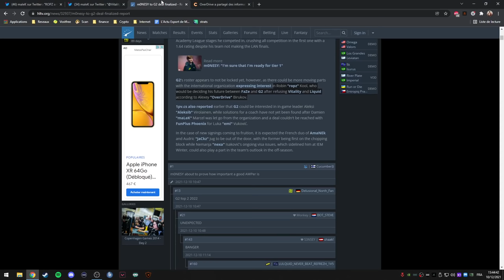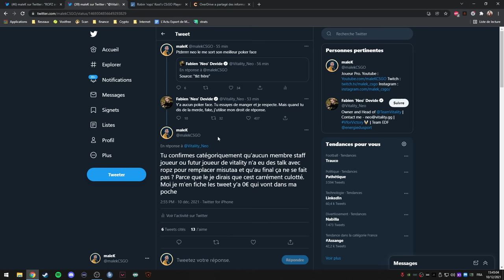JE ME FAIS INSULTER A CAUSE DU BOSS DE VITALITY NEO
vitality fait une offre a ropz pour remplacer misutaaa qu'il refuse et neo me tweet son avis, je me fais insulter et menacer par les fan vitality. Je fais une vidéo par obligation pour m'expliquer.

Casque G pro X 87€
souris g903 79€
clavier G815 129€
Ecran Zowie 2411K (144hz +dyac) 189€
Casque Hyperx cloud II 59€
intra Hyperx earbuds 31€
Webcam c920 HD pro 54€
Souris g402 22€
Souris Viper mini 24€